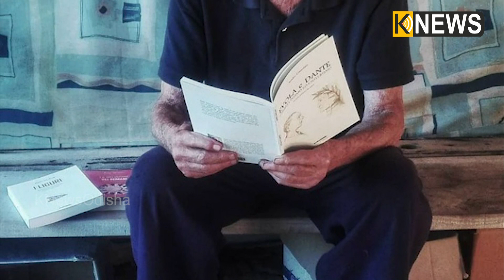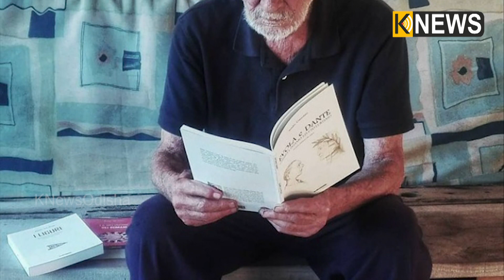କାହା ସହ କଥା ହେବାକୁ ଇଚ୍ଛା ନଥିବାରୁ ଚାଲିଗଲେ ନିର୍ଜନ ଦ୍ୱୀପକୁ, ପଶୁ ପକ୍ଷୀଙ୍କୁ କଲେ ସାଥୀ || Knews Odisha